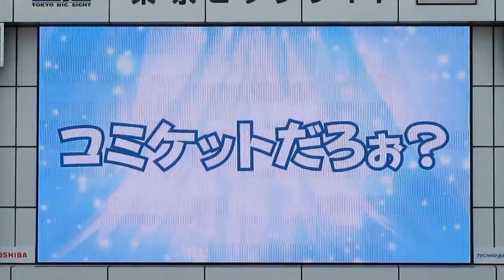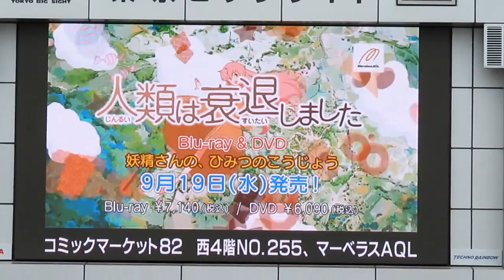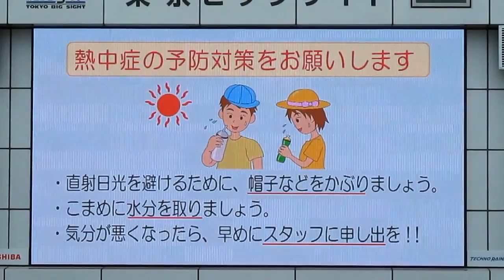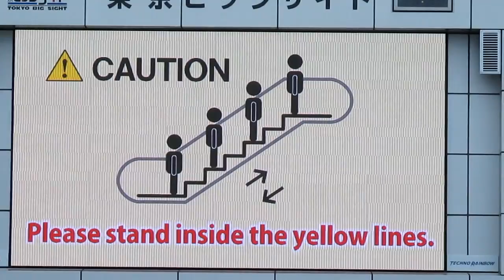3S1 120812 C82 Open Monitor